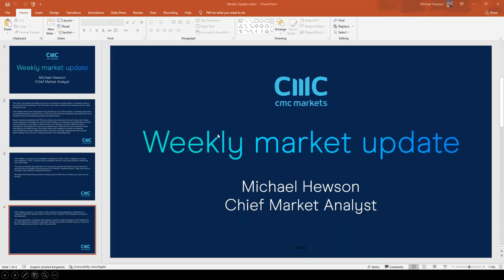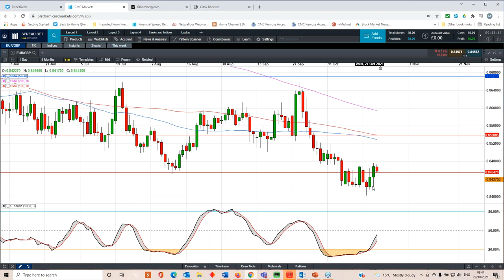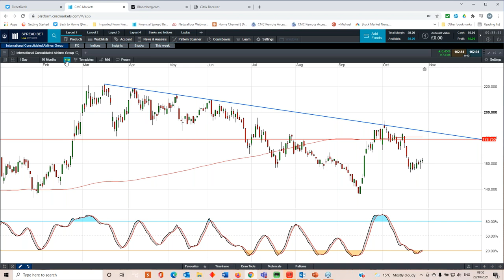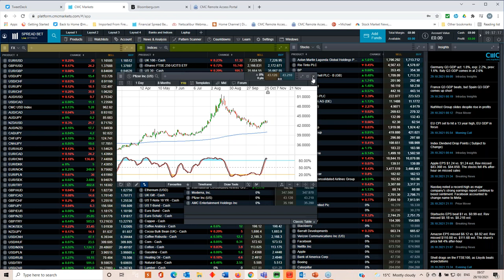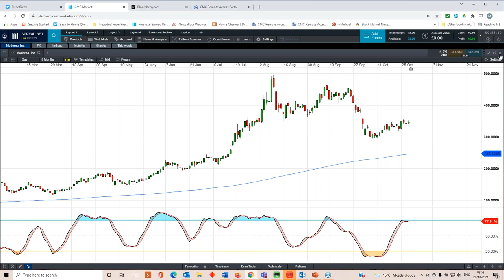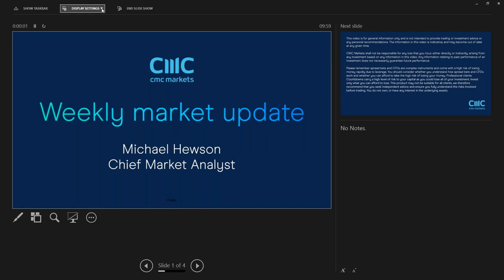US payrolls; US Federal Reserve; Bank of England; BP, Next results - w/c 1 November 2021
In this week's video, CMC Markets' chief market analyst Michael Hewson previews:
- a busy week for central banks, with the US Federal Reserve set to outline a taper timeline, and the Bank of England and Reserve Bank of Australia eyeing a possible rate hike;
- the latest US non-farm payrolls data;
- a fresh round of corporate results from the likes of BP, Next, Sainsbury's, BT, Uber, Moderna and Pfizer, and;
- key price levels on major currencies, indices and more.